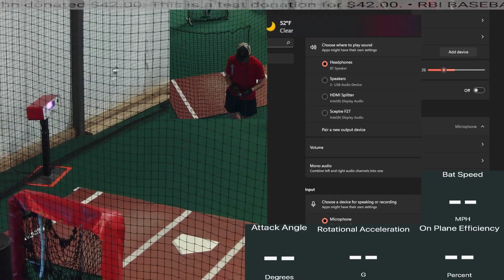Chase R '25 Hitting Session using HitTrax & Blast Motion 101722